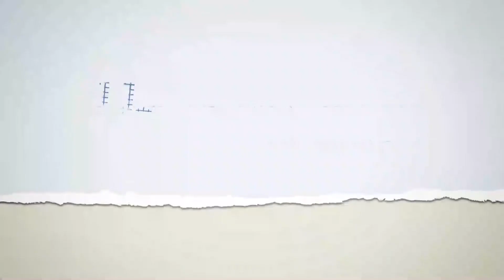Biz in the 916 - In the Startup Chase, You Have to Learn Quickly - Rob Haney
If you've ever wanted to launch a tech startup and get funding, this is the episode you should listen to. Rob Haney of Sensor Transport shares his experiences building a management team, perfecting his investor pitch, creating a company culture, and pivoting with the marketplace. The best part is that he wants to help other entrepreneurs along the way.

Biz in the 916 is a podcast created by Kristin Berkery and available on Google Podcasts, Apple Podcasts, Spotify, iHeartRadio, Stitcher, and more.

On Biz in the 916, business professionals and entrepreneurs from the 916 (that’s Sacramento, California, for those of you listening elsewhere) tell their stories and share their secrets to success. It’s all about being real and making your goals happen.